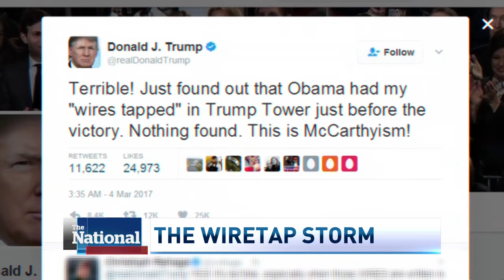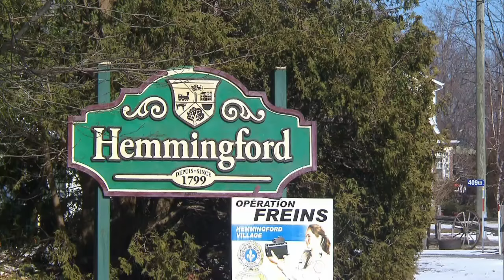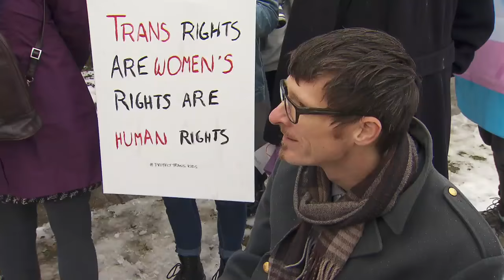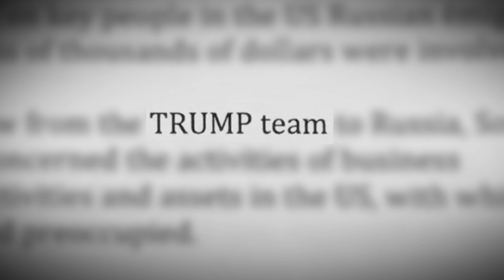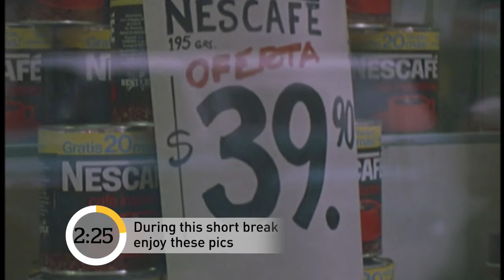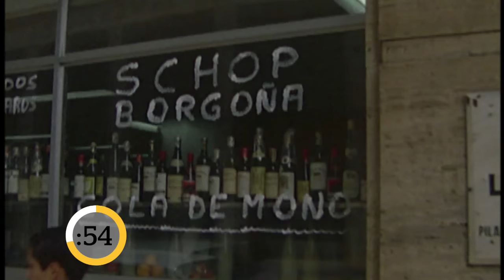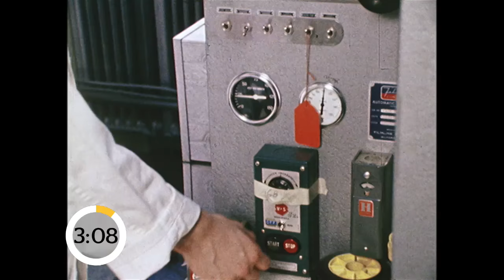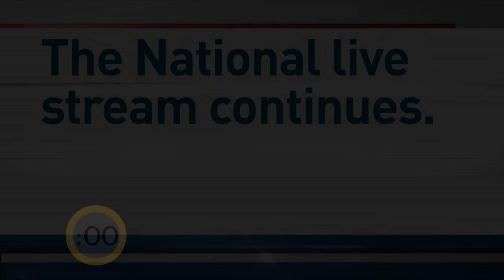The National for March 05, 2017